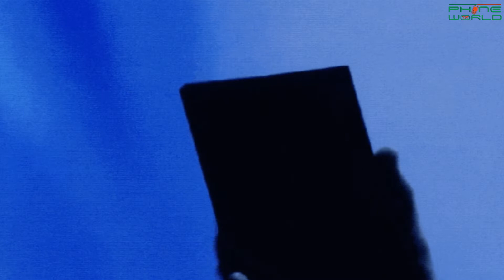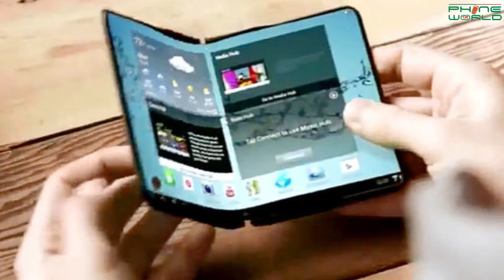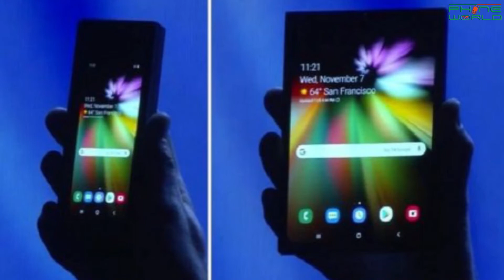Samsung's Upcoming Foldable Smartphone